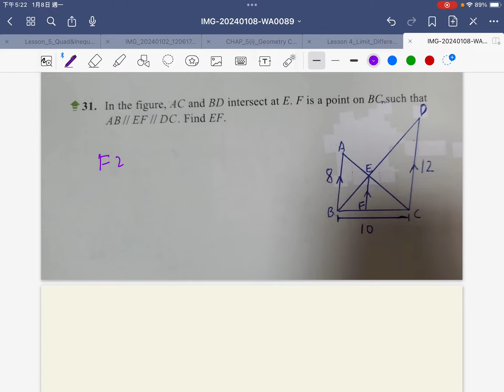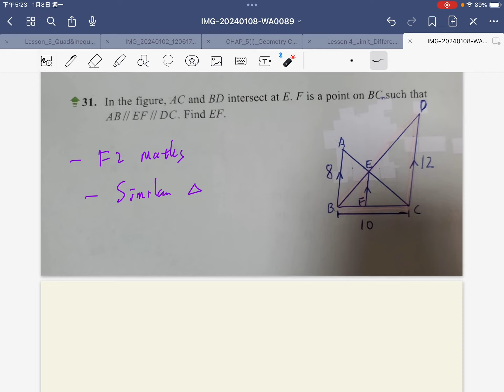[[F2問數]] F2 Student Q20240108 -- Similar Triangle, Ratio of sides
drkliu_maths